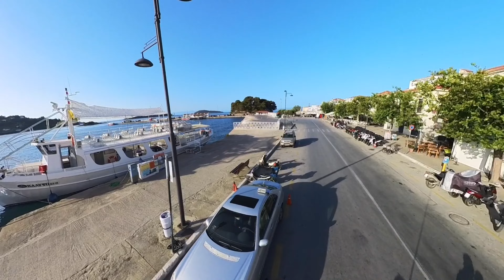SKIATHOS 2024 early morning trek to the Clock tower